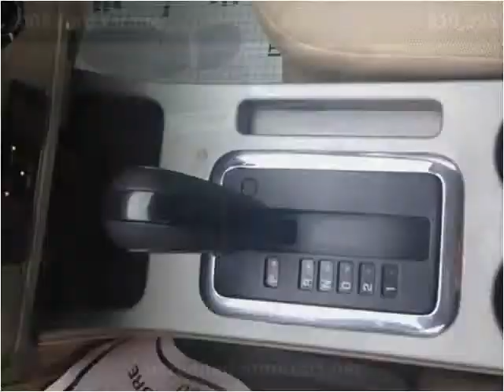2008 Ford Escape Used Cars Teterboro NJ